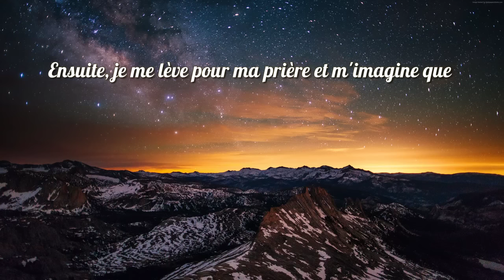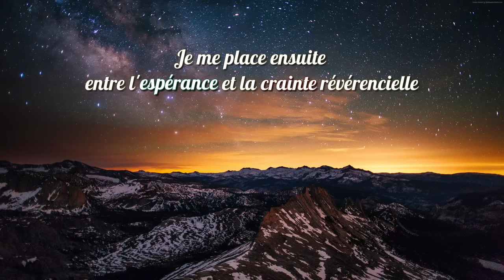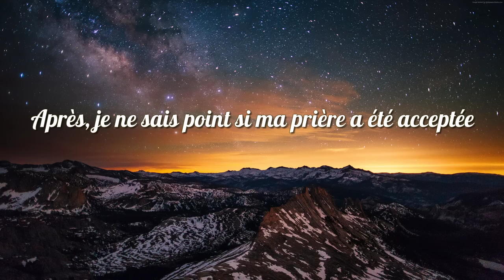L'humilité dans la prière - Hâtim al-Asam [HD]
On demanda un jour à Hâtim al-Asam (rah) comment il faisait pour se soumettre complètement dans sa prière et il répondit :

« Si l’heure de la prière est annoncée, je parfais mes ablutions pour me rendre ensuite à mon lieu de prière. Là, je m’assieds jusqu’à ce que tous mes membres s’apaisent. Ensuite, je me lève pour ma prière et m’imagine que la ka’ba est en face de mon visage, le pont (de l’Enfer) en dessous de mes pieds, le Paradis à ma droite, l’Enfer à ma gauche, l’Ange de la mort derrière moi. Je l’imagine comme étant ma dernière prière. Je me place ensuite entre l’espérance et la crainte révérencielle, je prononce le takbîr avec sérénité, m’incline avec modestie et me prosterne avec humilité. Après, je ne sais point si ma prière a été acceptée ».

Ihyâ’ ‘ulûm al-dîn, tome 1, page 202

As-sirâte : c’est le pont surplombant l’Enfer sur lequel nous passerons le jour du jugement.

Takbir : le fait de dire Allahou akbar (Allah est le plus grand)